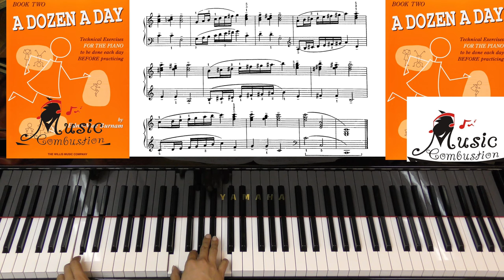A Dozen a Day Book Two Page 37 Climbing